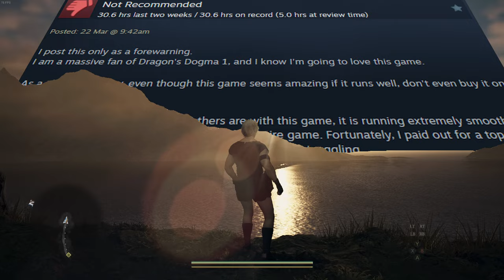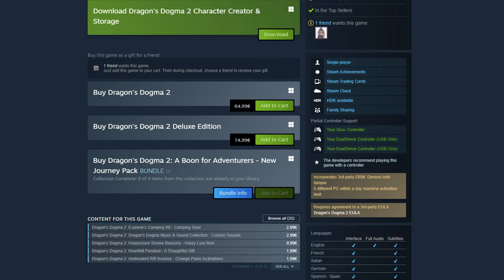Gintoki joins | Dragon's Dogma 2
It's finally here. you have been waiting for this game for so long. not me thou.
but as a new comer to the franchise. this is how my run turned out. and it's chaotic
Links :

SONGS :

7 - Moonlit blossom
05 - Spiral Ahead - R4 Ridge Racer Type 4
LACHEQUE - Goodbye, Goodbye
Speed Highway (Classic) - Sonic Generations